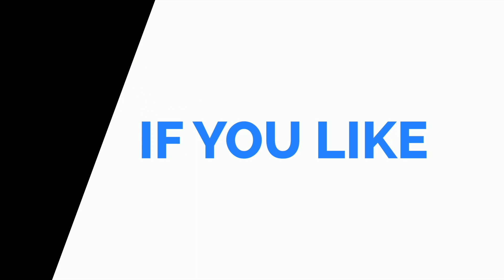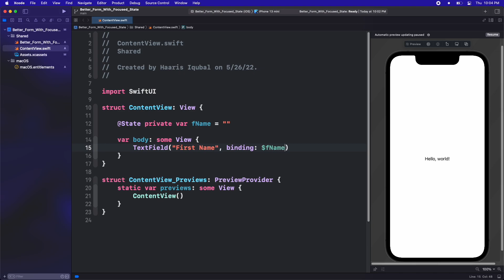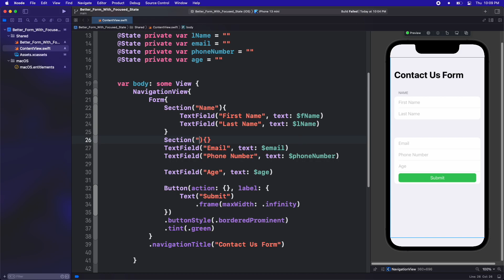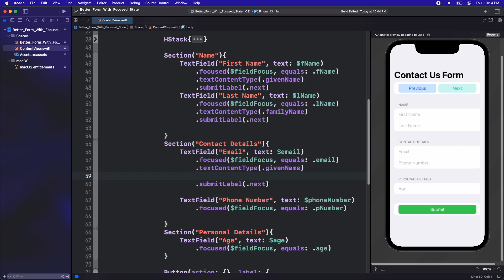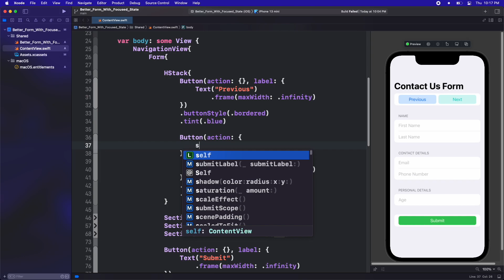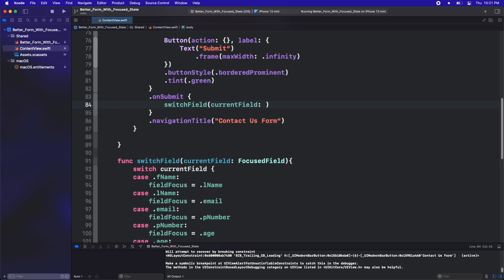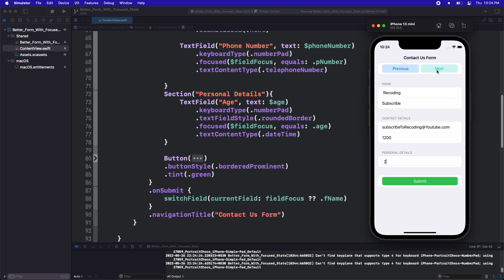Create Better Forms Using Focused State | SwiftUI 3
With the help of Focused state users can switch the Form field with the help of a button or using UI Keyboard.

Focused State is a type of property wrapper type that can read and write a value that SwiftUI updates as the placement of focus within the scene changes.

In this video we gonna learn how to build a better form with Focused state introduce in SwiftUI 3.

Timeline
Intro (00:00)
What is Focused State in SwiftUI? (0:26)
Basic Form Layout (1:13)
Creating Focused State (2:48)
Focused State on UI Keyboard (6:26)